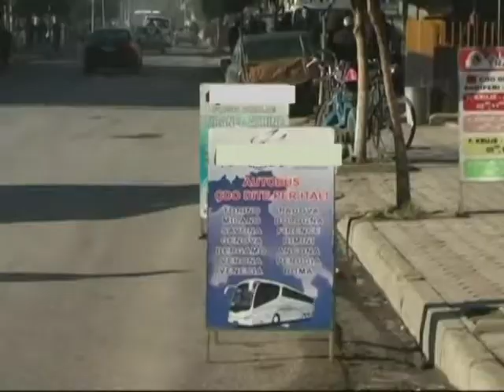PA KOMENT NE FUSHE KRUJE REKLAMAT ZENE RRUGET, RENDOHET LEVIZJA E NJEREZVE LAJM